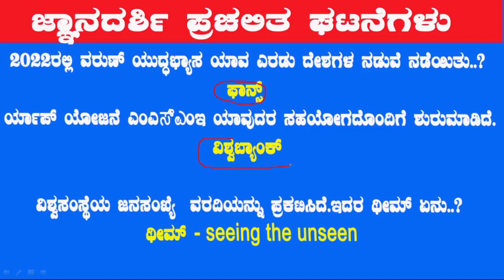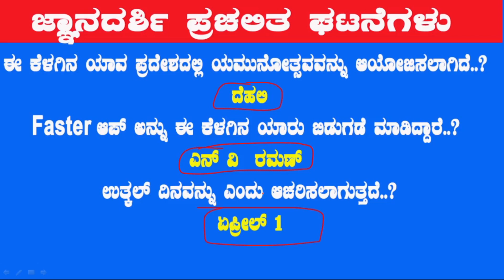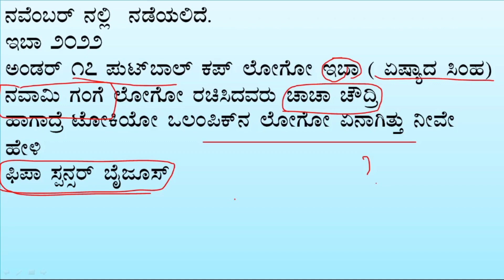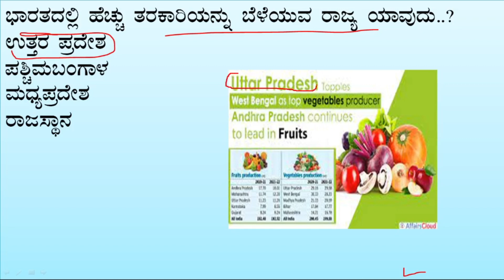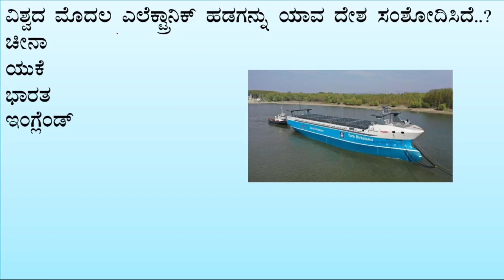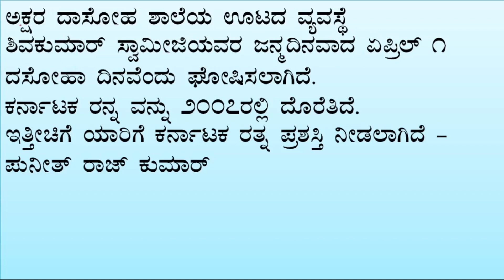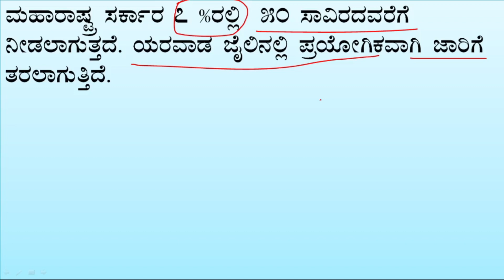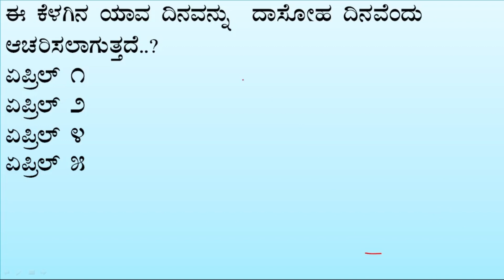4 April 2022 Current Affairs in Kannada | prachalita gatanegalu in kannada 2022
Unacademy link

@daily current affairs
best current affairs in kannada

18 July 2021 Daily Current Affairs in Kannada | July Monthly Current Affairs | PC PSI SDA 2021 ಜುಲೈ

03 July 2021 Current Affairs in Kannada.

Current Affairs Today |  2 july | GK in Kannada | GK Questions and Answers | PSI | KAS | KPSC | PDO

Jnanadarshi in Kannada | june 23 current affairs | jnanadarshi current affairs
 @jnanadarshi ಜ್ಞಾನದರ್ಶಿ
 @JNANA DARSHANA
CURRENT AFFAIRS
 @Current Affairs By RAVI
 @Namma Kannada
 @Cinecurry Kannada
@CURRENT AFFAIRS